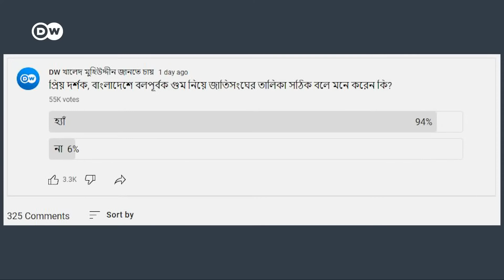গুমের সত্য, মিথ্যা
গুমের সংখ্যা বদলে কার লাভ, কার ক্ষতি? রাজনৈতিক প্রতিপক্ষের শিবিরে ভয় ধরাতেই কি গুমের উৎপত্তি? আইন-শৃঙ্খলা বাহিনী কি জবাবদিহিতা ও নিয়ন্ত্রণের ঊর্ধ্বে?

‘ডয়চে ভেলে খালেদ মুহিউদ্দীন জানতে চায়’ টকশো-তে এবারের আলোচনার বিষয়: গুমের সত্য, মিথ্যা৷ অনুষ্ঠানটিতে অতিথি হিসেবে রয়েছেন বিএনপি চেয়ারপার্সনের উপদেষ্টা জয়নুল আবদিন ফারুক এবং নারায়ণগঞ্জ-৪ আসনের সংসদ সদস্য শামীম ওসমান৷ দেখুন এবং জানান আপনার মতামত৷

অনুষ্ঠানটি প্রযোজনা করেছেন আরাফাতুল ইসলাম৷